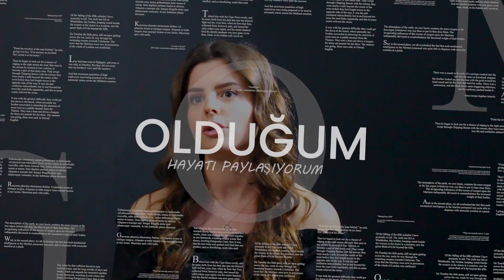Oyuncu Özlem Gezgin: Benim Kuaförüm yarışması tamamen kurguydu/ Mercek Gerçek Hayat Hikayeleri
Son olarak Hercai dizisinde rol alan Oyuncu Özlem Gezgin şok açıklamalarda bulundu. Katıldığı Benim Kuaför’üm yarışmasında her şeyin kurgu olduğunu söyledi. Hayatının pişmanlığı olarak değerlendirdi.

Kamera: Tolga İpeksaç & Ömer Can Avcı

Kurgu: Mustafa Vural & Mustafa Çinkaya